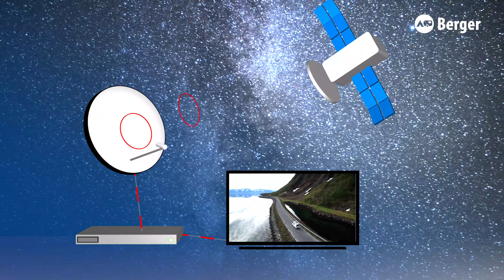Alles über Sat-TV | Fritz Berger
Der Sinn einer Satelliten-TV-Anlage wird unter Campern kontrovers diskutiert. Während manche Camper einen Fernseher im Campingurlaub für unnötig halten, bietet ein TV-Gerät für andere Urlauber abwechslungsreiche Unterhaltung.

Verschiedene Situationen rechtfertigen eine Satelliten-Anlage im Campingurlaub durchaus. Sei es, um auch bei mehrmonatigen Aufenthalten im Ausland die Tagesschau sehen zu können oder, um sich die Langeweile am dritten Regentag in Folge zu vertreiben.

Aber wie funktioniert Satelliten-TV eigentlich? Und wie richte ich meine Satellitenschüssel richtig aus? Das zeige ich dir in diesem Video.

0:00 Einleitung
0:12 Satelliten TV
1:10 So funktioniert ein Sat-Finder